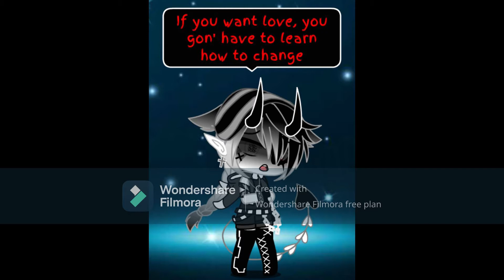If You Want Love // Ray's Past Part 4 // GCMV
The Ocs Used in The Video:
-Ray
-Storm
-Kid Ray
-Lucifer
-Alice